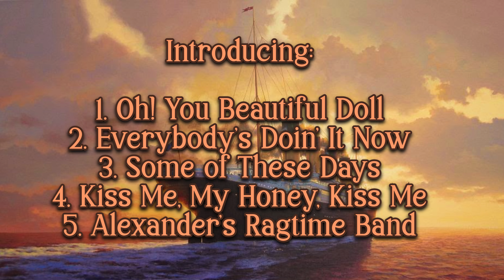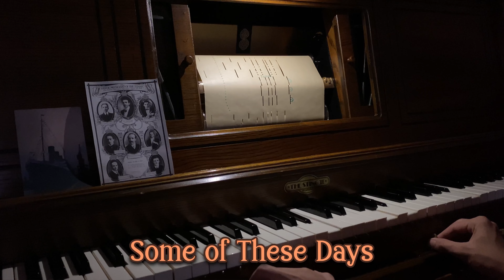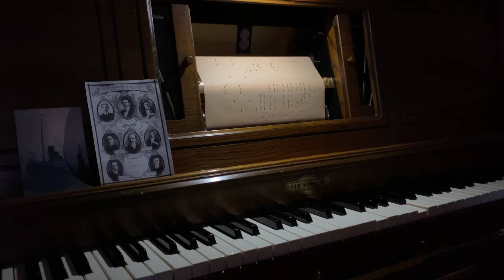Titanic Voyage Day 5: American Ragtime | Music as played on the Titanic | Player piano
By April 14, 1912, Titanic had travelled 2/3 way through the North Atlantic. For many passengers, little did they know that this would be the last time they ever saw daylight.

Introducing:
1. Oh! You Beautiful Doll
2. Everybody's Doin' It Now
3. Some of These Days (wreck)
4. Kiss Me, My Honey, Kiss Me (wreck)
5. No. 280 Alexander's Ragtime Band

(Titanic struck an iceberg and began to sink at 11:40PM)